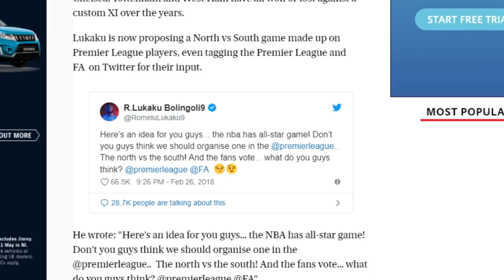NORTH OF ENGLAND VS SOUTH OF ENGLAND!! FIFA 19 EXPERIMENT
Fortnite creater code: VC076W

-XBOX Gamertag: SN Muzz
-Second Channel: MuzzProductions